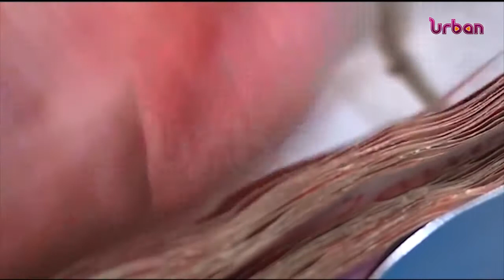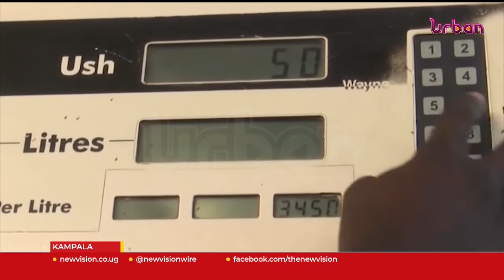MPs ask government to release reserve fuel